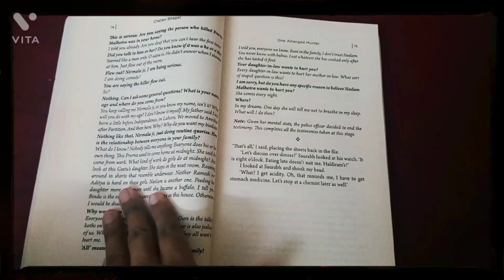𝐎𝐧𝐞 𝐀𝐫𝐫𝐚𝐧𝐠𝐞𝐝 𝐌𝐮𝐫𝐝𝐞𝐫 🗡️💀 𝐞𝐯𝐞𝐧 𝐚𝐟𝐭𝐞𝐫 𝟐 𝐲𝐞𝐚𝐫𝐬 𝐚𝐟𝐭𝐞𝐫 𝐢𝐭𝐬 𝐫𝐞𝐥𝐞𝐚𝐬𝐞 𝐢𝐬 𝐭𝐡𝐞 𝐛𝐨𝐨𝐤 𝐬𝐭𝐢𝐥𝐥 𝐡𝐲𝐩𝐞𝐝 ? 𝐅𝐢𝐧𝐝 𝐨𝐮𝐭 😁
Hello Everyone
After ages, I have finally uploaded. I am back again with a book review of a book that laid in my bookshelf for about 2 years and now it has my heart, cause I finally read it.

The book is One Arranged Murder by India's most popular author Chetan Bhagat. Here I have reviewed the book from a beginner reader's point of view because it is for the first time I have ever read a Chetan Bhagat.
Do watch the video to get to know about the plot and my review.

Thank you for showing this immense support on channel and also for supporting and encouraging comments.
Love
PAVITHRA